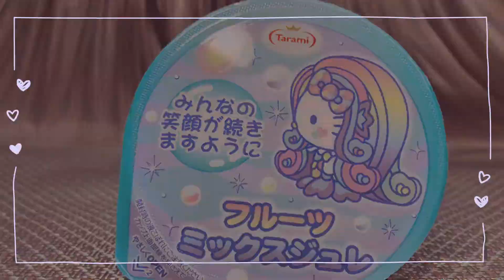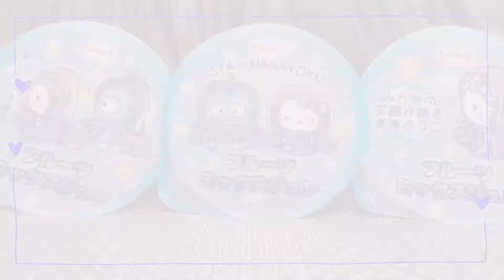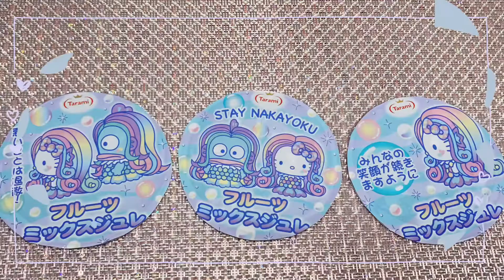アマビエに扮したキティが可愛い！【開封試食】2021年2月23日 新発売「ハローキティ&ハンギョドン アマビエゼリー」 ミックスフルーツゼリー ファミマ限定 HELLO KITTY 疫病退散